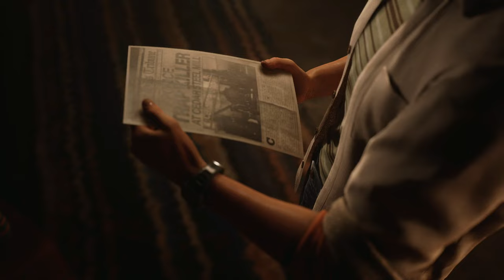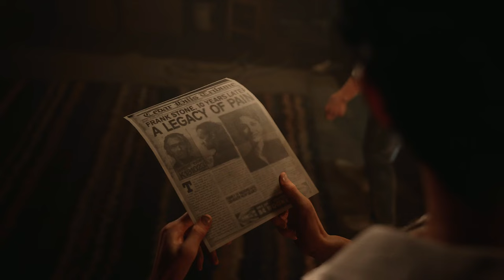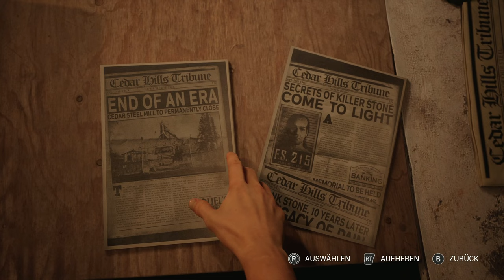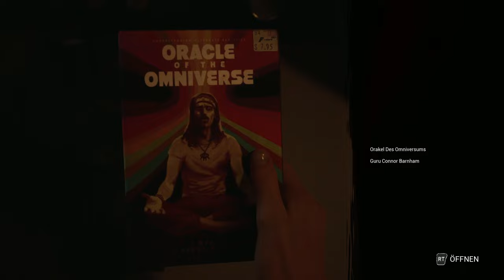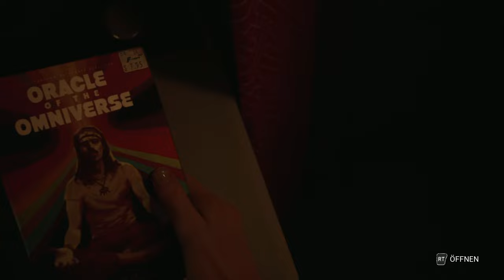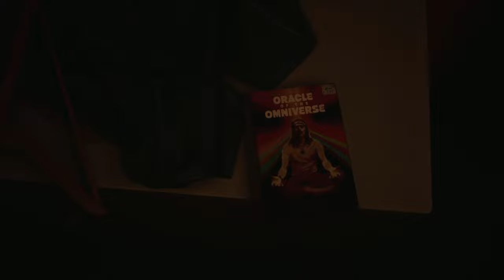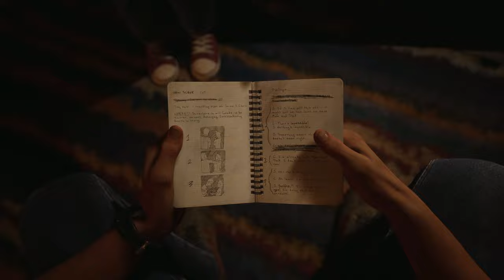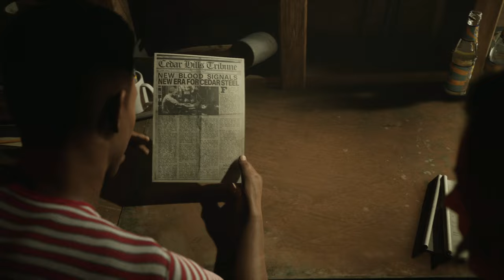Frank Stone #05 – Einbruch ins Stahlwerk [Lets Play] [Deutsch]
Technische Details:
Aufnahmetool: GeForce Experience
Bearbeitungsprogramm: Wondershare Filmora 9
Mikrofon: Auna MIC-900B USB Kondensator Mikrofon für Studio-Aufnahmen
Gaming PC Details: Intel Core i9, NVIDIA Geforce RTX 3080, 16GB RAM

Release: 03. September 2024
Entwickler: Supermassive Games
Publisher: Behaviour Interactive Inc.
Genre: Horror, Action-Adventure
Entwickelt für: PC
FSK: 18